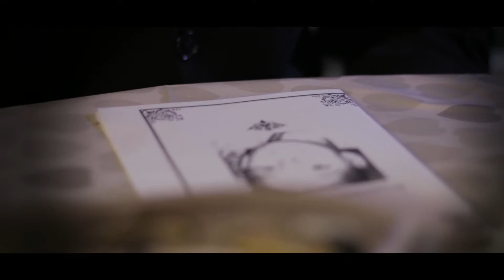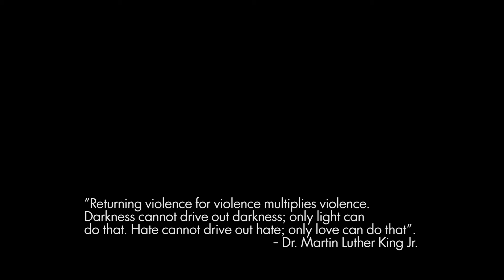The Revelation (short film) 2017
***Official Selection South West London International Film Festival 2017***
Written, Directed and Edited by Junior Rhone
Emmanuel Ighodaro -- The Man
Ethan Rhone -- The Boy
Produced by Junior Rhone and Emmanuel Ighodaro for GREYROCK PICTURE COMPANY
Original Music by Rob King
Sound, Post-Production and Grading by Junior Rhone